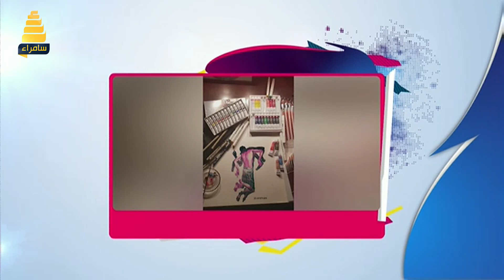امل قطامي تلتقي مع مسؤول فريق بلاك تيم احمد ابو غوش